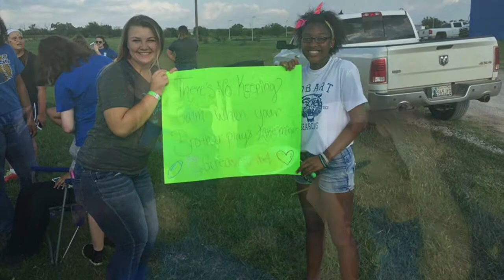Hobart High School Link Crew 2016-17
Audio: CAN'T STOP THIS FEELING! - Justin Timberlake (Trolls Original Motion Picture Soundtrack)